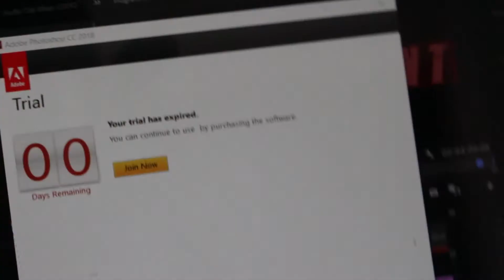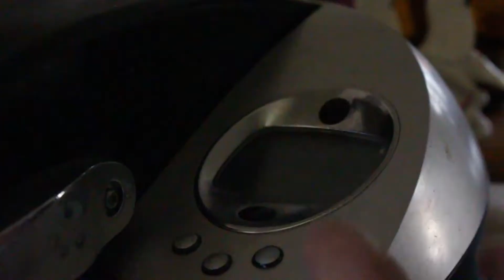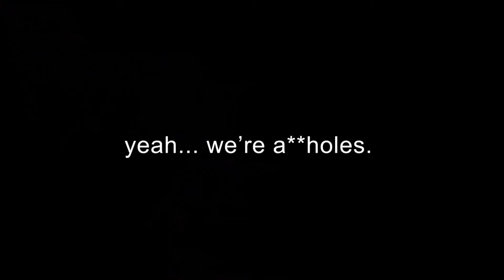BREAKING INTO A Private Pool In Summer 2018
Episode 52 of Season 1- BREAKING INTO A Private Pool In Summer 2018

Summer fun!